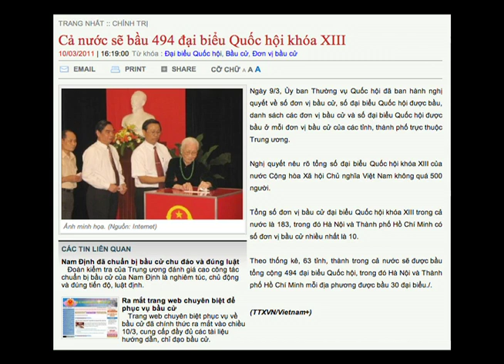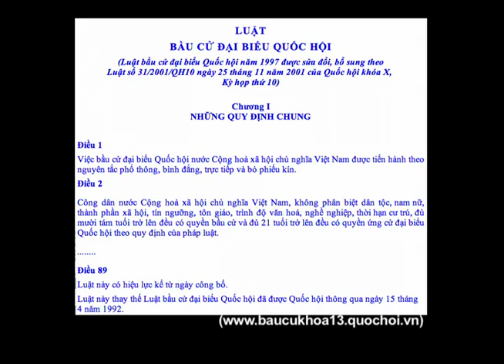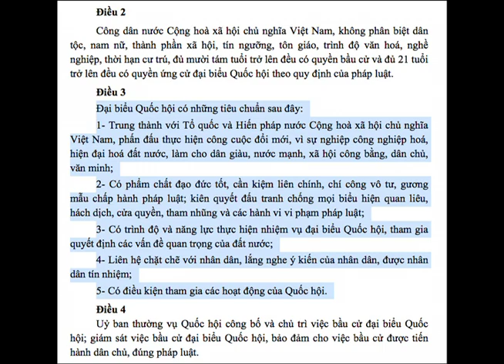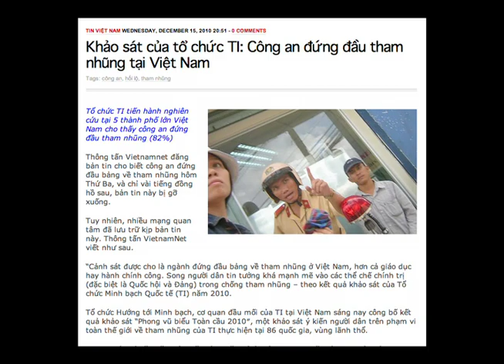Pham Tran: Nhung Van De Viet Nam (11/3/2011 Part1)